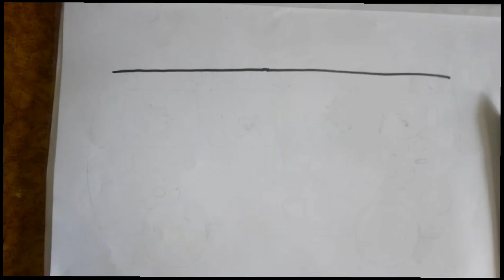Bus drawing and coloring 🤩cutedesign #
Bus Drawing and coloring 🥰cutedesign easyart Bus drawing cartoon Bus drawing how to draw Bus 😊